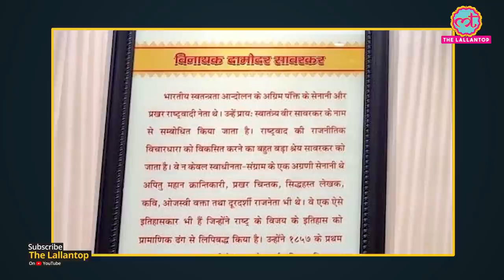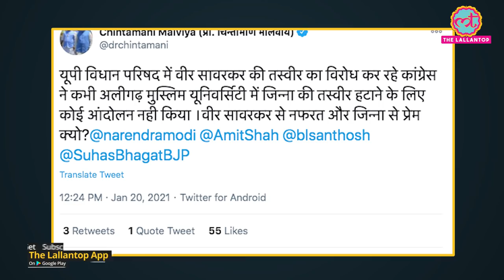UP Legislative Council Gallery में Veer Savarkar की photo लगाने पर बड़ा बखेड़ा हो गया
UP CM Yogi Adityanath recently inaugurated a portrait of Savarkar inside the official gallery of the state Legislative Council. Now, The Congress and Samajwadi Party are demanding the removal of Savarkar's picture. Watch the complete video for more details.